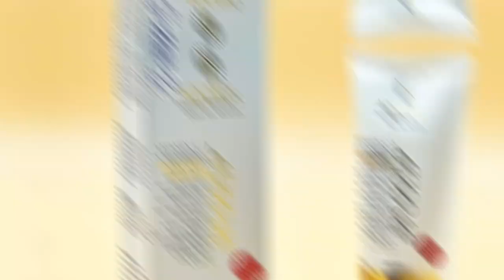चेहरे के कालेपन ओर सांवलेपन से पाए हमेशा के लिए छुटकारा | Best face wash | Skin whitening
चेहरे के कालेपन ओर सांवलेपन से पाए हमेशा के लिए छुटकारा